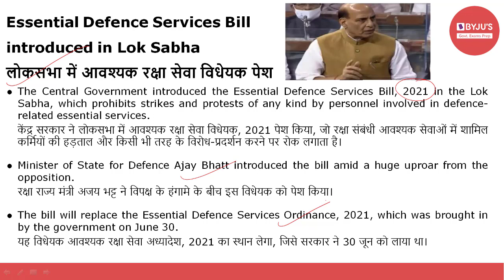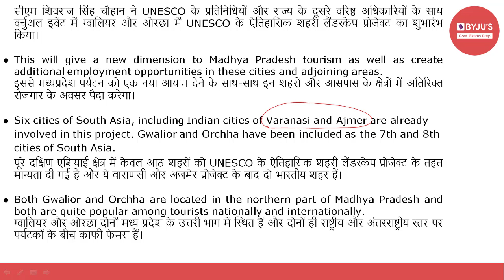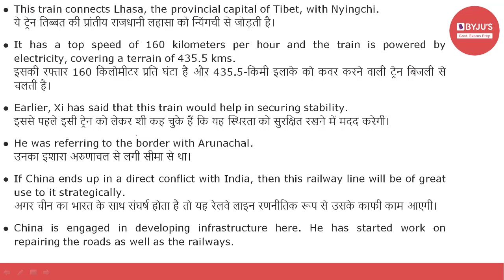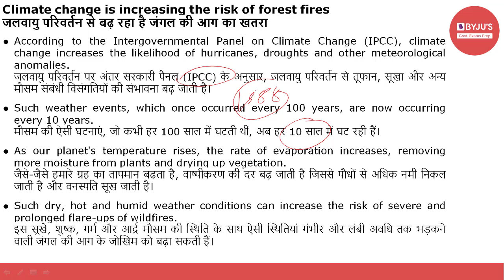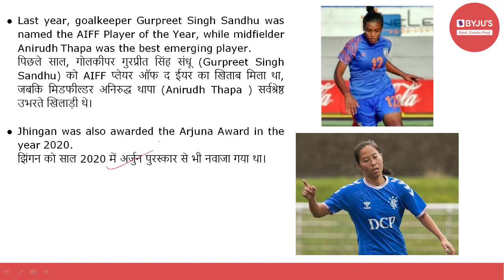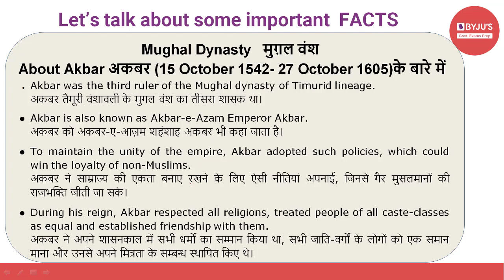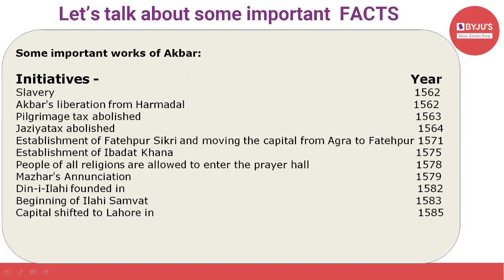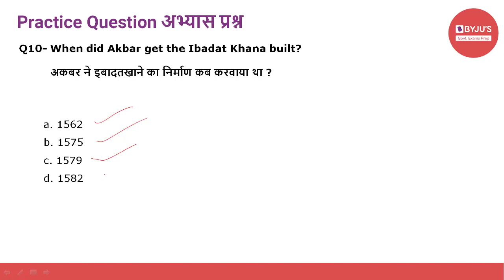Daily Current Affairs | 24th July 2021 | Govt Exams | SSC CGL | IBPS | SBI | Other Banking Exams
Current affairs are very relevant for various government examinations. In this lecture, we discuss the important news articles for 24th July 2021. The aspirants are advised to watch the entire video lecture for better understanding.

Topics:
Intro - (00:00)
1.Essential Defence Services Bill introduced in Lok Sabha - (00:35)
2.IIT-K launches technology innovation hub - (02:47)
3.UNESCO's Historic Urban Landscape Project launches in Gwalior and Orchha - (04:25)
4.Liverpool removed from UNESCO World Heritage List - (05:37)
5.Chinese President Xi Jinping visited Tibet - (07:22)
6.Fire in the forest of Siberia, Russia's coldest city - (09:58)
7.Pradhan Mantri Vaya Vandana Yojana - (13:36)
8.Union Minister Mukhtar Abbas Naqvi - (15:14)
9.Vice Admiral Vinay Badhwar Receives Alexander Dalrymple Award - (16:37)
10.Sandesh Jhingan wins AIFF Men's Footballer of the Year award - (17:14)
11.Magma Fincorp renamed as Poonawalla Fincorp Limited - (18:30)
12.India won the one-day series 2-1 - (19:53)
13.Income Tax Day - (20:46)
14.About Akbar  (15 October 1542- 27 October 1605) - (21:46)
15.Practice Question - (27:20)